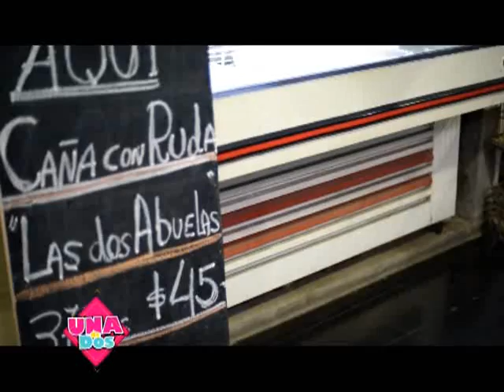Caña con ruda, los secretos y beneficios de un brebaje tradicional